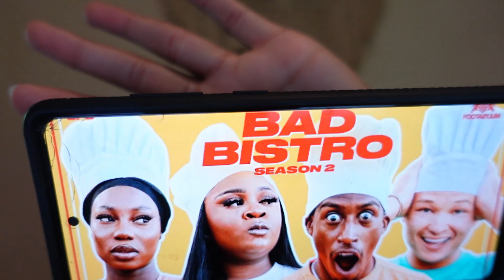Self Care to Calm the Chaos || Spend a day in Mexico with Me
** WATCH IN HD and 4K **

This was a day from last year June when we went on our travel tour and we were in Mexico. We decided to travel and get out of Canada to get away from the noise but then the noise followed us. lol. And I had to take a pause on this day to really recenter and get back to the point of it all, to remember my why.

I hope you all enjoy this glimpse into the vlogs to come and remember to take care of YOU while you take care of everyone else. 😄

CHAPTERS